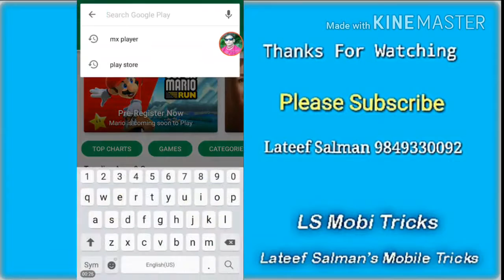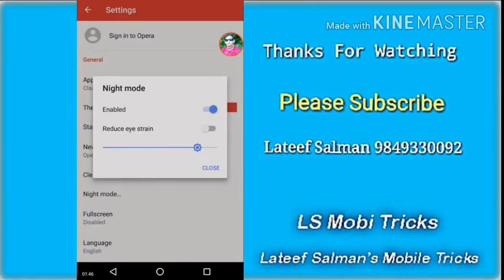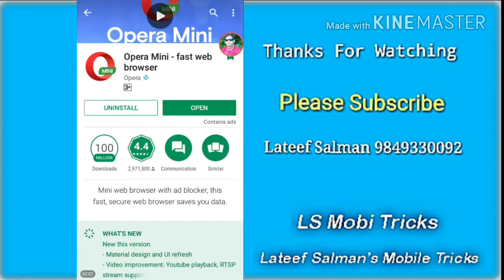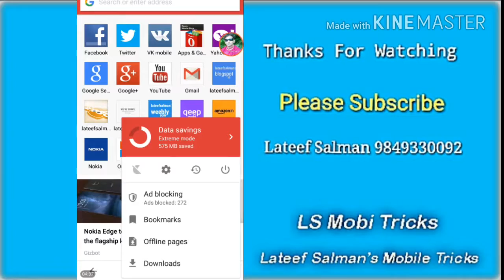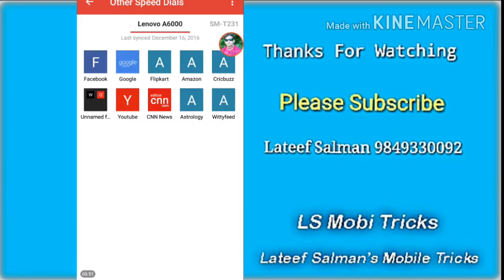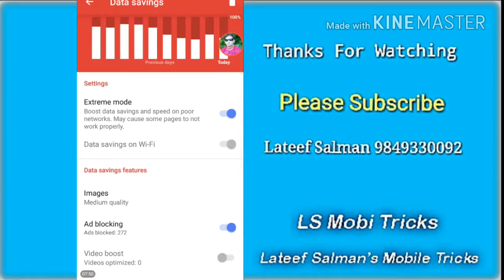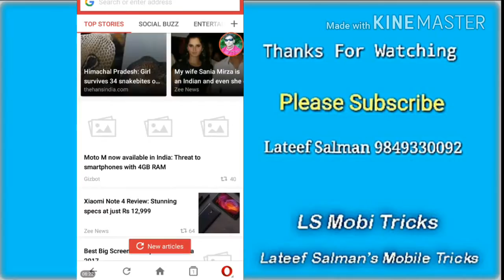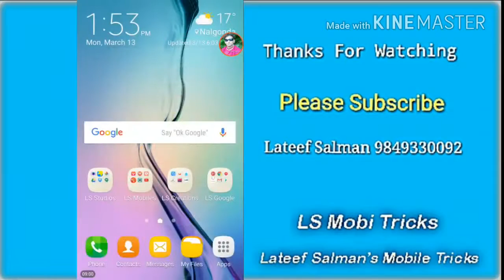All About | Opera Mini Browser | In Hindi | Urdu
All About Opera Mini Browser